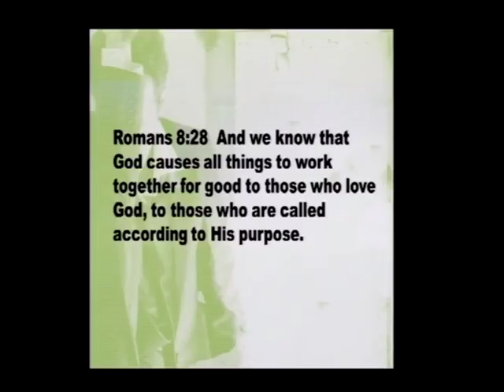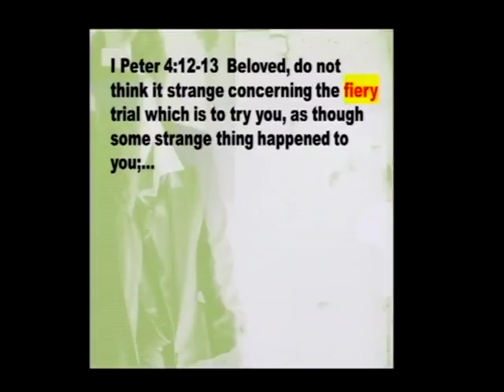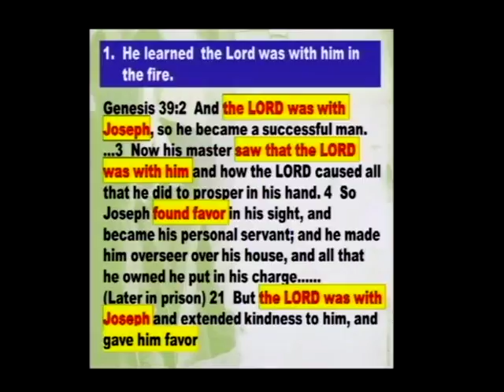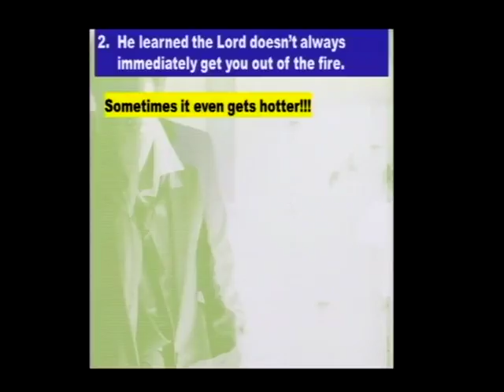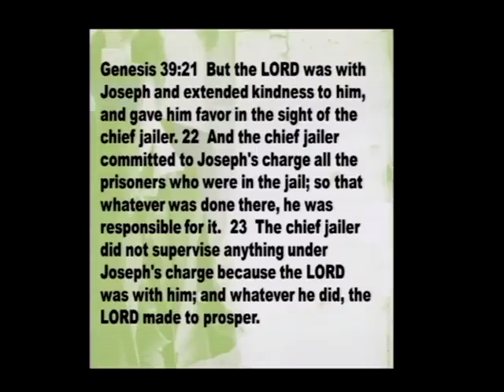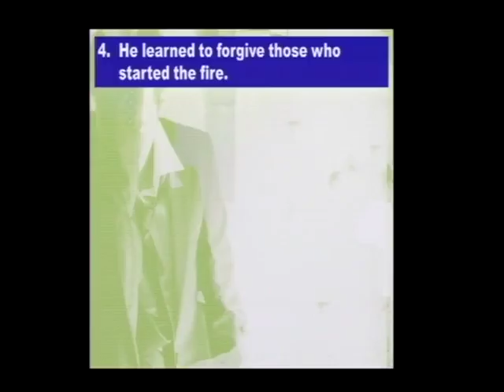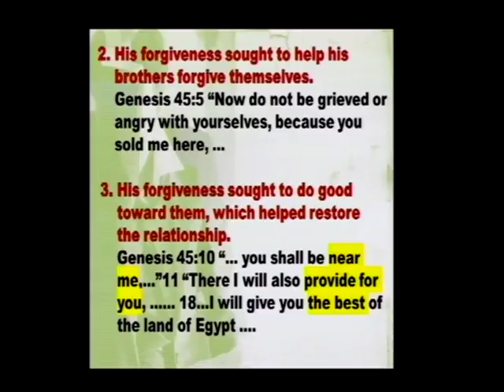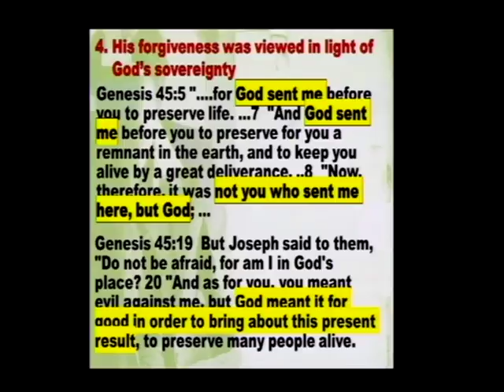When the "For Good" Doesn't Look Good (10/2/16)